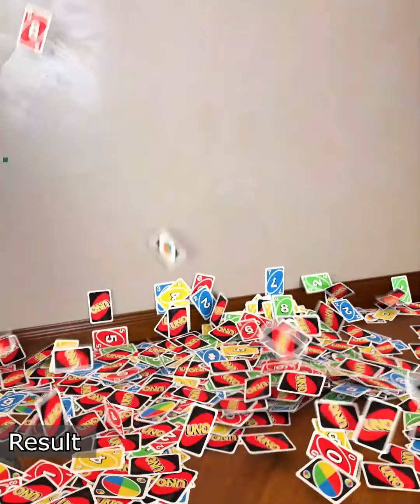BEST OF The Quinetto's October-November 2023